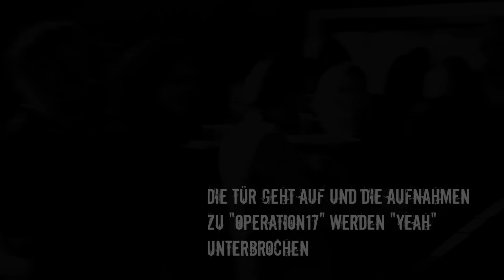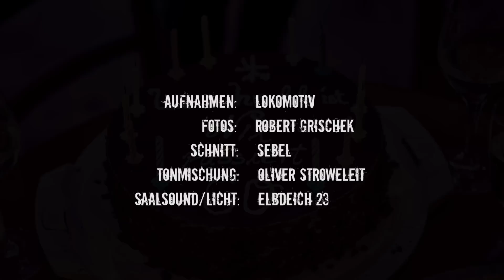Purple Haze - Stoppok live im Studio-Nord-Bremen.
Live bei Stoppoks Geburtstagsfeier am 21.Februar 2016.
Reggie Worthy - Vox und Bass, Wally Ingram - Drums, Stoppok - Gitarre, Blue Weaver - Hammond, Brian Parrish - Git.
Ab November 2016 auf Tour:
02.11.16 Wilhelmshaven Kulturzentrum Pumpwerk
03.11.16 Hamburg Fabrik
04.11.16 Hamburg Fabrik
05.11.16 Bremen Schlachthof
06.11.16 Münster Sputnikhalle
07.11.16 Krefeld Kulturfabrik Krefeld
08.11.16 Aachen Franz
09.11.16 Mülheim an der Ruhr Ringlokschuppen
10.11.16 Köln Gloria-Theater
11.11.16 Koblenz Festung-Ehrenbreitstein
12.11.16 Freiburg im Breisgau Jazzhaus
13.11.16 Karlsruhe Tollhaus
14.11.16 Nürnberg Hirsch
15.11.16 Leipzig WERK 2 - Kulturfabrik Leipzig - Halle A
16.11.16 Erfurt HsD/Gewerkschaftshaus
17.11.16 München Ampere im Muffatwerk
18.11.16 Burglengenfeld VAZ - Veranstaltungszentrum
19.11.16 Bensheim Musiktheater REX
21.11.16 Stuttgart Theaterhaus
22.11.16 Ulm Theatro
23.11.16 Wuppertal LCB Live Club Barmen
24.11.16 Hannover Kulturzentrum Pavillon
25.11.16 Berlin Postbahnhof
26.11.16 Marburg Kulturladen KFZ
27.11.16 Bochum Zeche